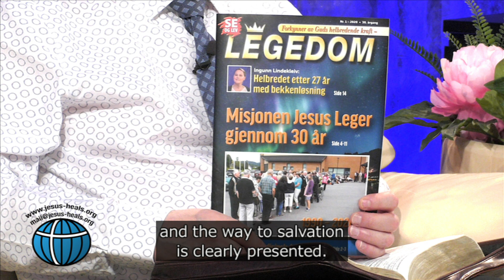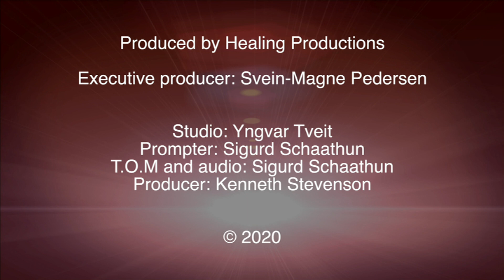The Miracle is Yours - 152 / Miraklet er ditt - 152